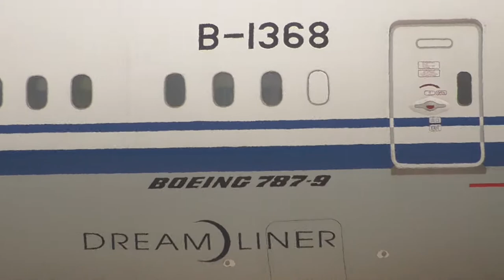Airplanes are lining up at runway 15 at Shenzhen airport